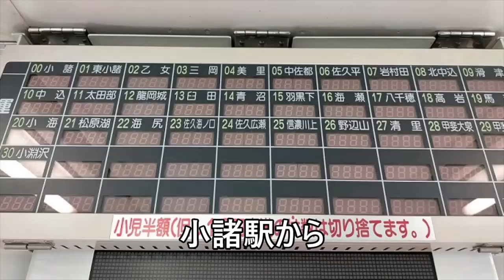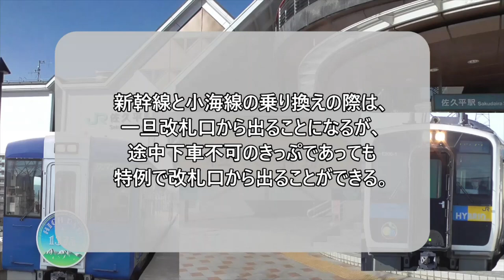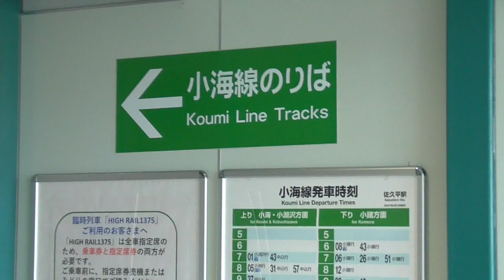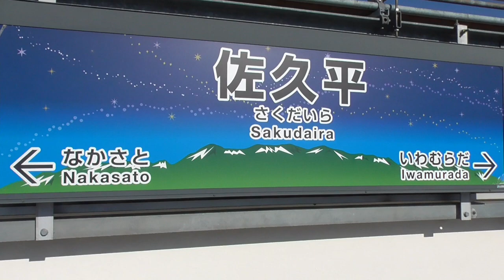JR小海線各駅探訪 佐久平駅 佐久の冬は風が強い!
JR小海線で一番新しいく誕生した駅「佐久平駅」。
その休日日中を紹介します。

新幹線併設の駅の様子もいかがでしょうか？

●小海線各駅探訪シリーズ